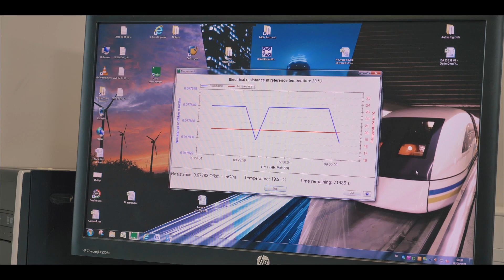Nexans high voltage overhead lines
Full range of overhead lines to secure your high voltage grids.

High-voltage grids are the cornerstone of energy systems. Developing and building robust national electricity transmission systems forms an integral part of the European interconnected transmission system. It contributes to bring about the energy transition. Anticipation is key, as TSO's need to build grid infrastructure capable of integrating future (renewable) energy generation projects.